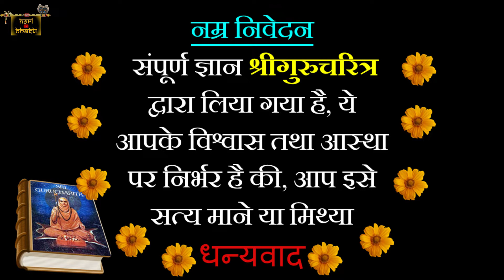Shri Guru Charitra 25 By Hari Bhakti | Motivational Speech | Swami Vichar | Hari Bhakti Hindi